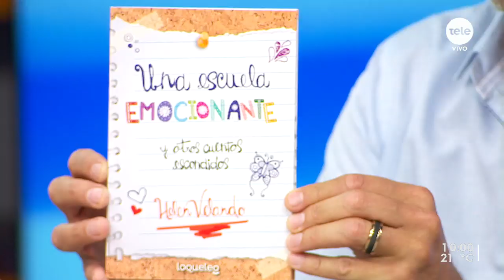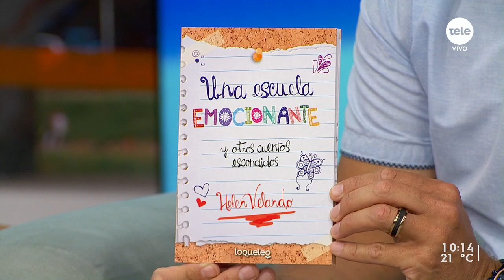Helen Velando presenta el libro "Una escuela emocionante"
"Las emociones son fundamentales para gestionar los vínculos con los demás y con nosotros mismos", reflexionó la escritora uruguaya.